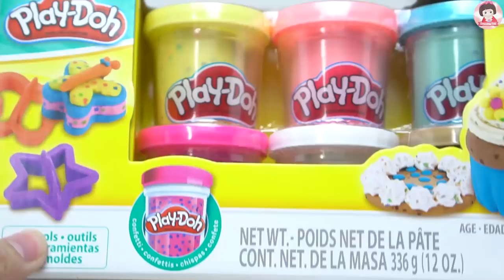ของเล่นชุดเครื่องครัว Play Doh ของเล่นทำอาหาร ปั้นแป้งโดว์ Play Doh Kitchen Sizzling Stovetop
สวัสดีคร้า ยินดีต้อนรับเข้าสู่ช่อง SmoothieToy (สมูทตี้ทอยส์) นะคะ  ของเล่นชุดเครื่องครัว Play Doh ของเล่นทำอาหาร ปั้นแป้งโดว์ Play Doh Kitchen Sizzling Stovetop  Kitchen and play doh cooking toys play  kitchen set cooking playset toy food kitchen